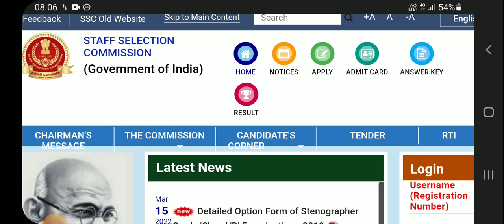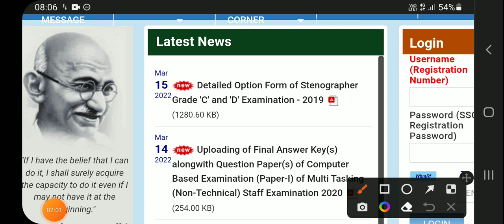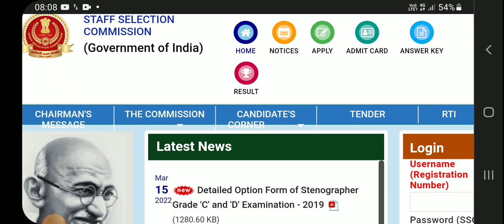ssc phase 9 ka answer key kab aayega | ssc selection post result date 2022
ssc phase 9 ka answer key kab aayega | ssc selection post result date 2022|| ssc selection post phase 9 result and answer key 2021@SUCCESSWITHGAURAV